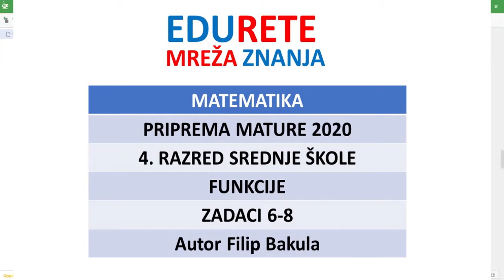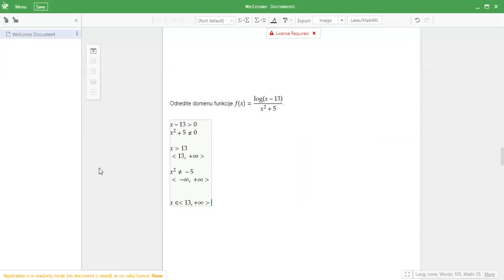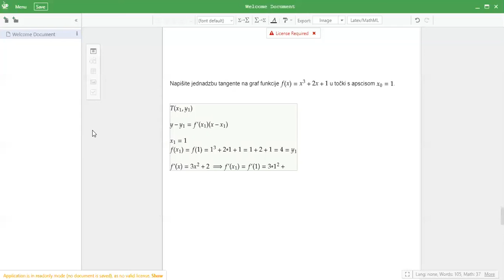Edurete mreža znanja Matematika Priprema mature 2020 4. razred Funkcije Zadaci 6-8 Filip